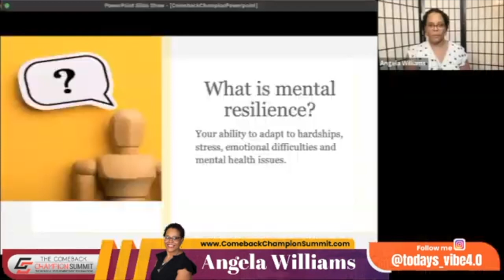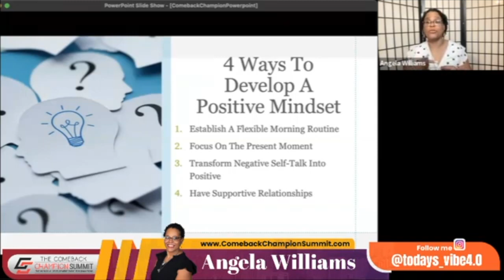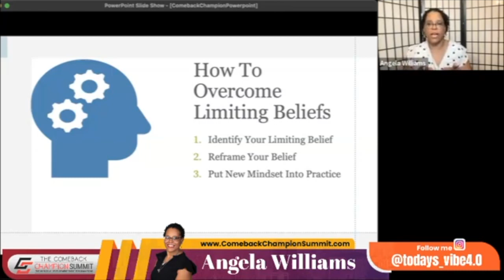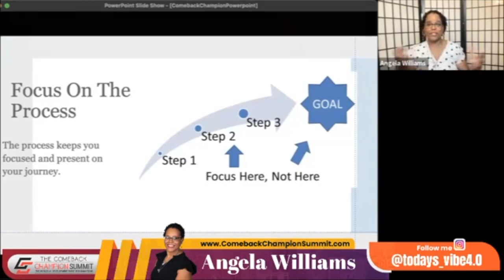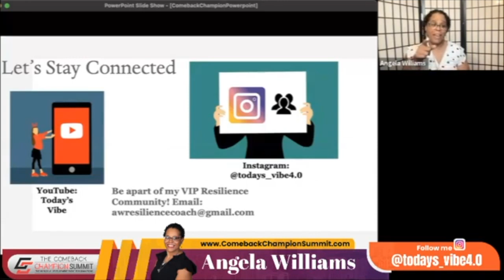Comeback Champion Summit| June 2023| Mental Resilience|Speaker Life|Today's Vibe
This is my 6th keynote and I notice a few changes I would like to make. Thank you @IAmCheBrown  for the opportunity.

I am always on a path of growth which includes self improvement and personal development. I am grateful for being in the Speak & Write Your Message with my Speaker Development coach ,@CherylEmpowers at Global Speakers University. From my first to this one I see so much improvement and I am figuring out my delivery style. How I can make the biggest impact.